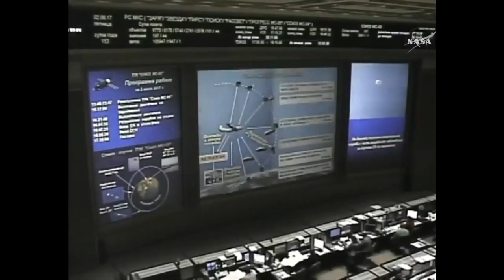Soyuz MS-03 landing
The Soyuz MS-03 spacecraft landed at 14:10 UTC (10:10 EDT) on 2 June 2017 in Kazakhstan. Expedition 51 crew members, Oleg Novitskiy of Roscosmos and Thomas Pesquet of ESA, spent 196 days in space, since their launch on Nov. 17, 2016.

Credit:
NASA/Roscosmos